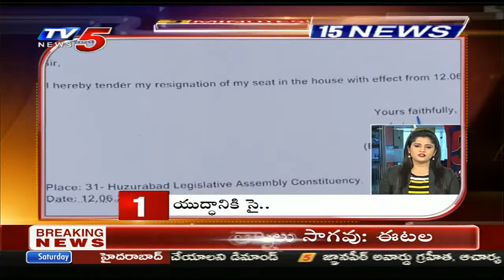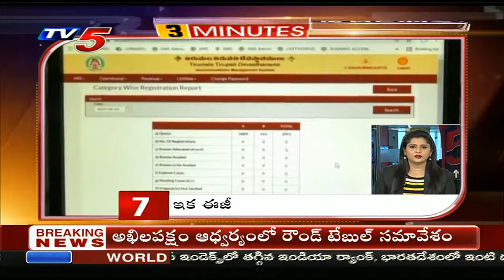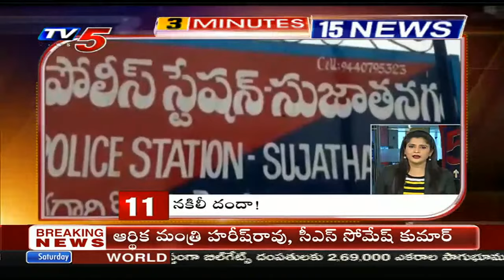3 Minutes 15 Headlines || Telugu News || AP News | TV5 News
3 Minutes 15 Headlines || Telugu News || AP News | TV5 News